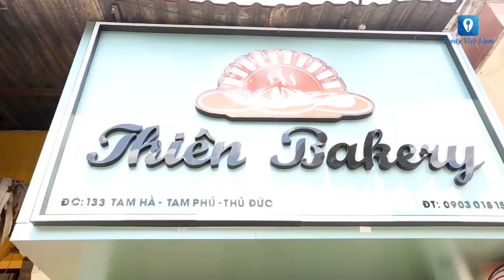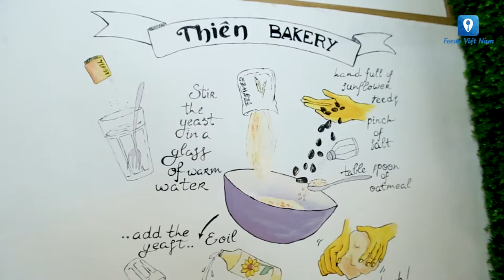[Review] "Yêu ngay từ miếng cắn đầu tiên" tại THIÊN BAKERY Sài Gòn | Feedy VN